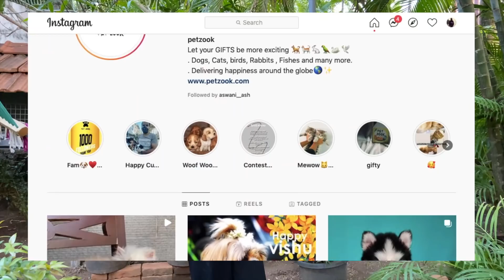🤑വില 7500! ശരിക്കും ഇതെന്താ ജീവി ?? 🤔